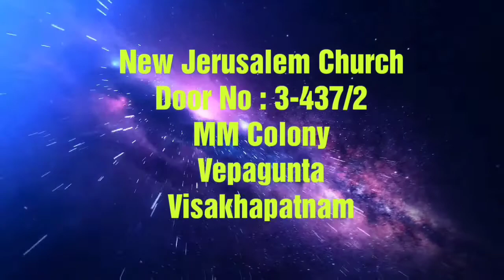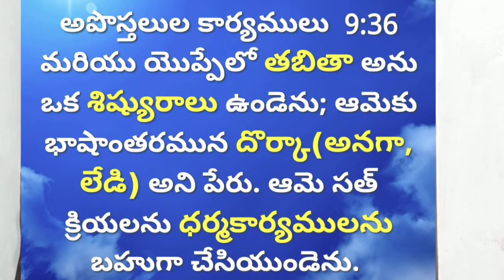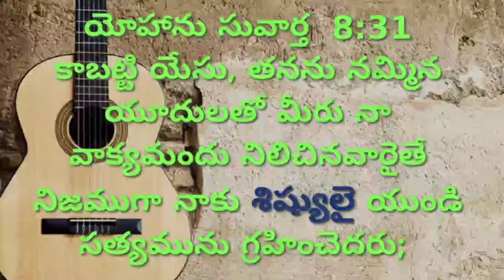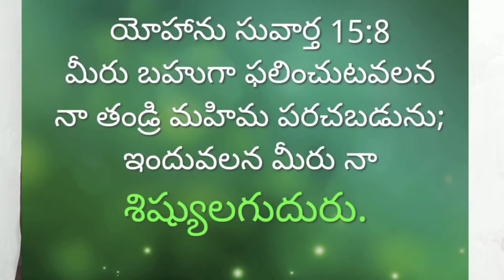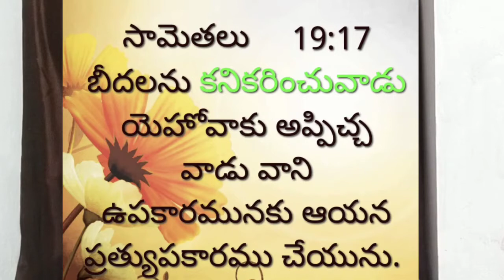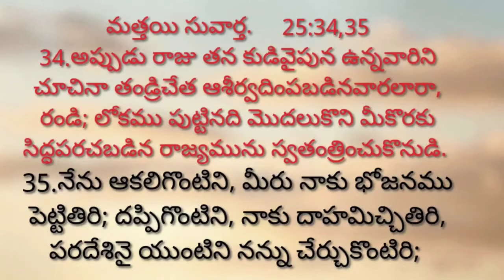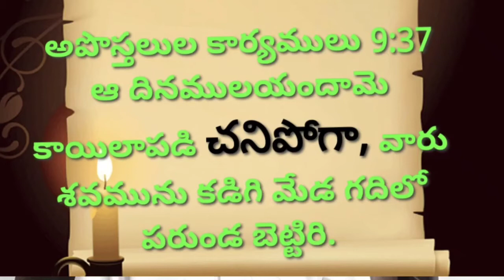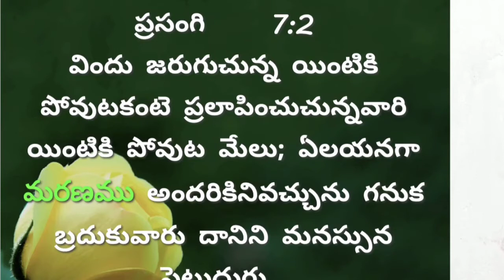Topic : Tabitha / message by pastor B.S.Santhosh Kumar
NJPF CHURCH VEPAGUNTA VISAKHAPATNAM